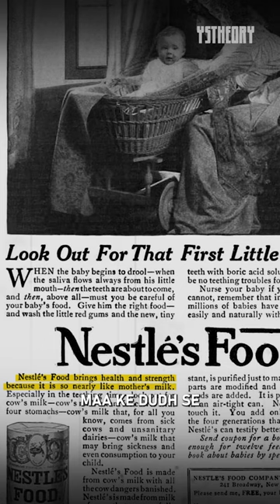Most Evil Company In The World (Disturbing Truth) #1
This was one of the most controversial scam in the history of the food industry - the Nestlé Baby Milk Formula Scandal. This isn't just a story about a multinational corporation; it's a tale of ethics, profit, and the price paid by the most vulnerable among us.

There's no intention to infringe upon any copyrights. If you're the copyright holder or a representative of the copyright holder of materials used in this video, and you have concerns about the usage of these materials, please feel free to reach out to us.